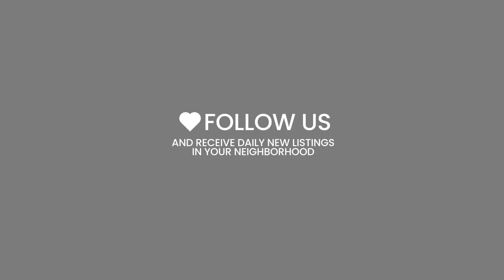2017 Jeep New Compass by Joe Cecconi's Chrysler Complex Stock- 9829A $15480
With sleek design, advanced technology, and unrivaled performance, this SUV transforms your daily drives into extraordinary escapades. Elevate your driving experience with the 2017 Jeep New Compass today!